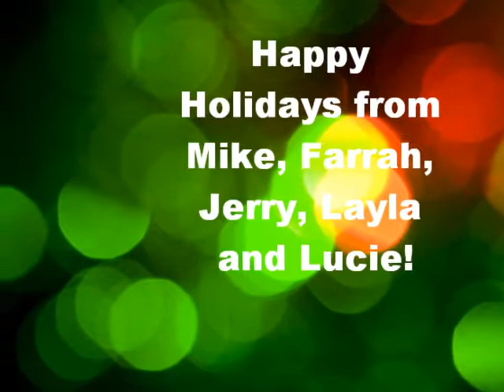Seasons Greetings 2009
Seasons Greetings video